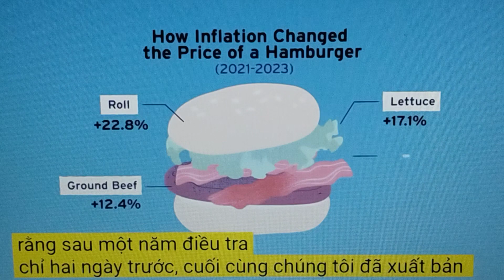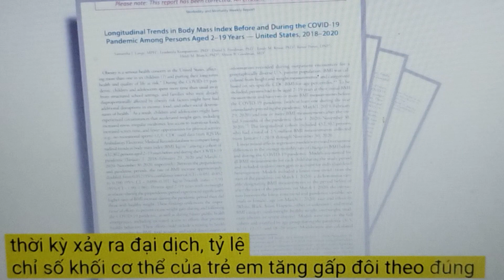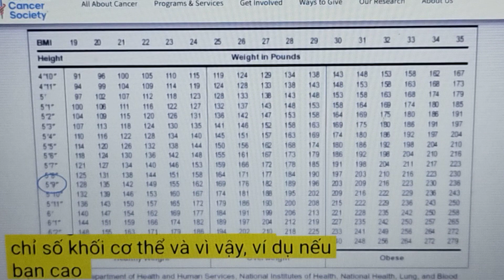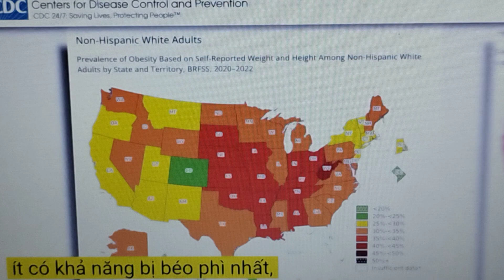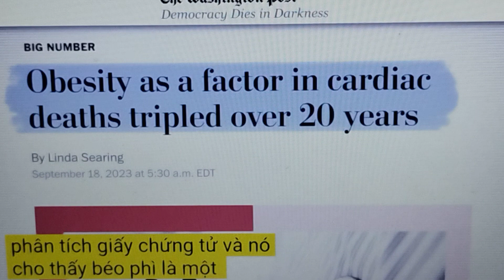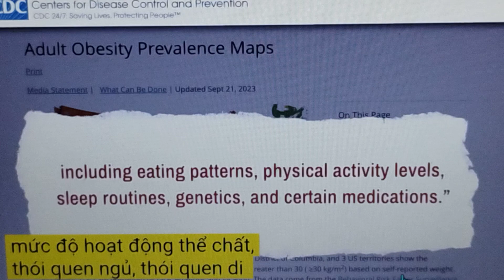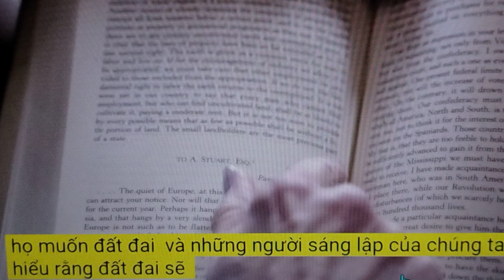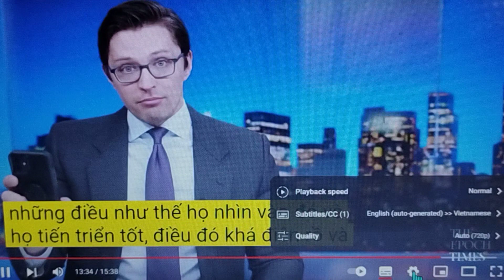𝐂𝐃𝐂-𝐁Ộ 𝐘 𝐓Ế 𝐇𝐎𝐀 𝐊Ỳ đư𝐚 𝐫𝐚 𝐂Ả𝐍𝐇 𝐁Á𝐎 𝐐𝐔𝐀𝐍 𝐓𝐑Ọ𝐍𝐆 𝐜𝐡𝐨 𝐡à𝐧𝐠 𝐭𝐫𝐢ệ𝐮 𝐧𝐠ườ𝐢 𝐌ỹ & 𝐍𝐡ữ𝐧𝐠 𝐚𝐢 đã 𝐭𝐢ê𝐦 𝐯𝐚𝐜𝐜𝐢𝐧𝐞𝐬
𝐂𝐃𝐂- 𝐁Ộ 𝐘 𝐓Ế 𝐇𝐎𝐀 𝐊Ỳ đư𝐚 𝐫𝐚 𝐂Ả𝐍𝐇 𝐁Á𝐎 𝐐𝐔𝐀𝐍 𝐓𝐑Ọ𝐍𝐆 𝐜𝐡𝐨 𝐡à𝐧𝐠 𝐭𝐫𝐢ệ𝐮 𝐧𝐠ườ𝐢 𝐌ỹ & 𝐍𝐡ữ𝐧𝐠 𝐚𝐢 đã 𝐭𝐢ê𝐦 𝐂𝐨𝐯𝐢𝐝-𝟏𝟗 𝐯𝐚𝐜𝐜𝐢𝐧𝐞𝐬